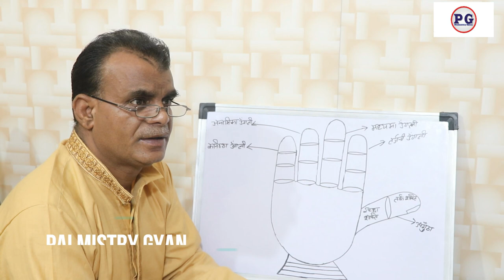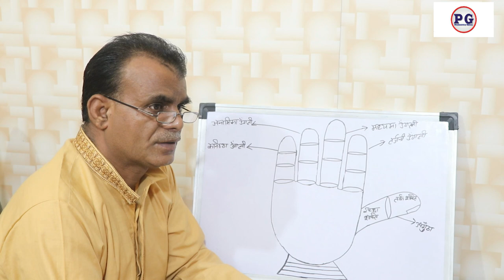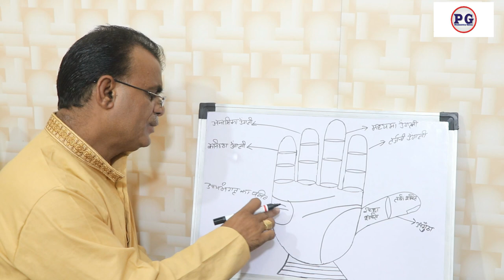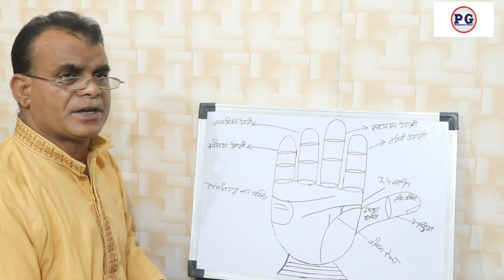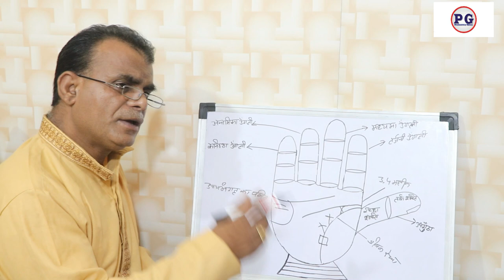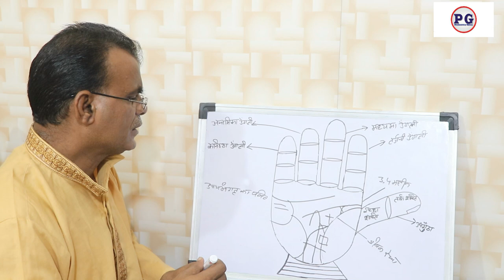हाथ में ऐसी रेखा कोर्ट केस व जेल करवाती है | Palmistry gyan | 9988460713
हाथ में ऐसी रेखा कोर्ट केस व जेल करवाती है
palmistry lines
palmistry reading
indian palmistry
palmistry money line
palmistry basics

palmistry online
learn palmistry
palmistry app
palmistry children
cheiro palmistry
palmistry money triangle
hand palmistry
head line in palmistry
palmistry books